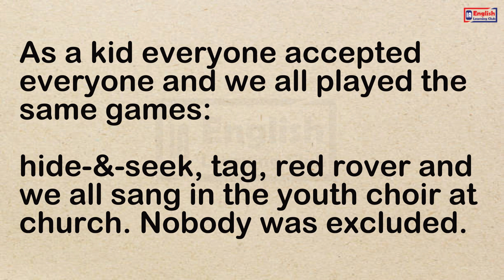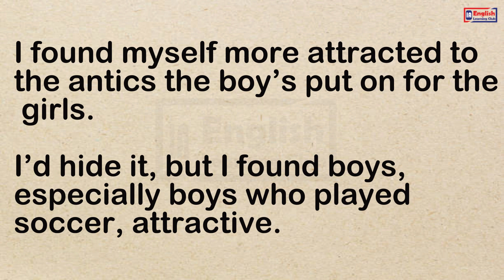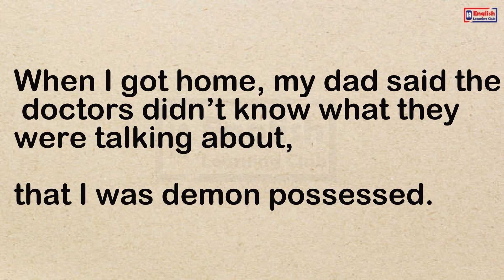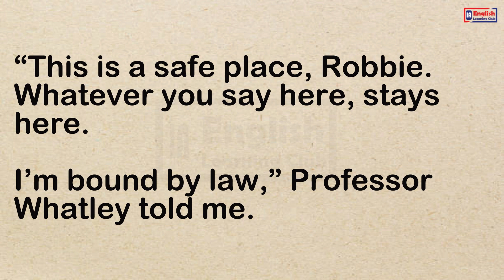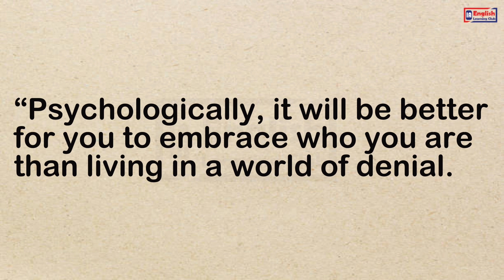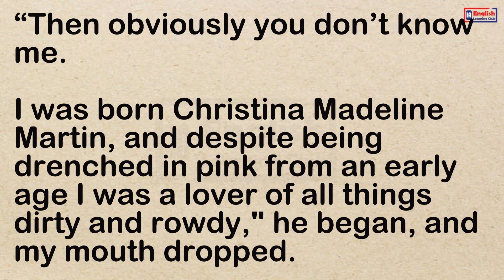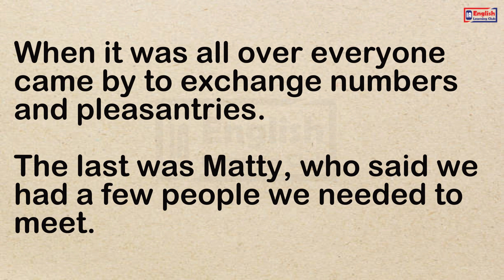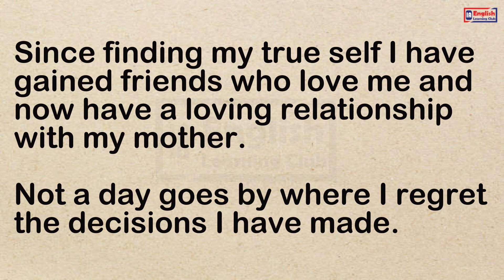English reading practice through ‍a story. (Level B) IA English Learning Club.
The easiest way to learn English is to read a story every day. Reading a story or two every day will speed up your reading and instantly make a better connection with English.

You will get by this video three benefits

1. You can learn and practice Reading
2. Listening and
3. British pronunciation

We study how to learn English speaking easily. You'll also see lessons for English speaking practice and tenses in English grammar with examples.